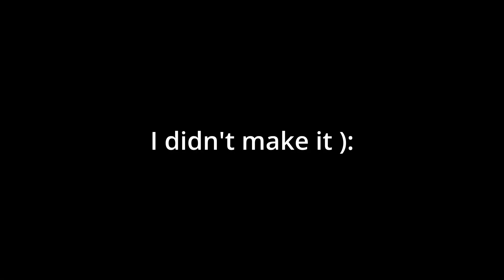we're pro at lethal company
this play session went hard